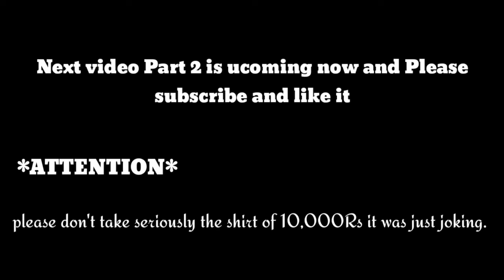10,000rs ka shirt 🤒 - Dumka v2 mall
10,000rs ka shirt 🤒 - Dumka v2 mall - @straggler student

vlog,
vlog video,
vlog music,
vlogs telugu,
blogger,
vlog malayalam,
vlog song,
vlog tamizha,
vlog files,
vlog aesthetic,
vlog armaan malik,
vlog assamese,
vlog after college,
vlog american,
vlog app,
vlog aaj for kal,
vlog australia,
ag vlogs,
a blogger,
a vlog to global village/fun trip/azmi's dream world,
ag vlogger,
vlog bengali,
vlog bike,
vlog babang,
vlog by dia,
vlog bike ride,
vlog bgm,
vlog bangla,
b vlogs,
b blog,
b blog story,
nb vlogs india,
blogging,
vlog creations,
vlog camera,
vlog canada,
vlog channel kaise grow kare,
vlog cleaning desi,
c vlogs,
c vlogs funny,
c vlogs official,
c vlogs gaming,
cong tv vlog,
cafe vlog,
canada vlog,
carla abellana vlog,
chad kinis vlog,
charizzz vlog,
vlog desi cleaning,
vlog dubai,
vlog day in my life,
vlog dipika ki duniya,
vlog daily life,
vlog dhillon preet,
vlog india,
vlog deep matharu,
vlog desi wife,
vlog debbarma,
d vlogs,
d vlogger 41,
d vlogger,
d vlogs dhani,
d vlogs kiss,
d vlog wale,
vlog edit kaise kare mobile se,
vlog editing,
vlog english,
vlog emma,
vlog england,
e vlogs,
e blog,
e vlog ab,
e vlog 99,
e blogger tutorial,
e blogger,
e vlog dotcom,
vlog food,
vlog flying beast,
vlog funny,
vlog family,
vlog fantasia,
vlog first,
vlog foreigner,
fblog,
fabulooks vlog,
food vlog,
francine diaz vlog,
vlog goa,
vlog gagan lally,
vlog god praveen yt,
vlog girl village,
vlog gym,
vlog ghost,
vlog gaming,
glogster,
ng vlog and gaming,
g vlogger,
g vlog gyaneshwar,
g vlog 99,
ag vlogs jamtara,
ag vlogs pappu,
ag vlogs old,
ag vlogs malayalam,
vlog hot village,
vlog haircut,
vlog hindi,
vlog haircut short,
vlog hot night,
vlog hot saree,
vlog hot cleaning,
vlog hot kitchen,
vlog horror,
vlog home tour,
hd vlog,
h vlog official,
hd vlogger,
hd vlog yt,
hd vlogs gujarat,
hd vlogging camera,
hd vlogs judo,
hd vlog 2.o,
hd vlogs goalpara,
hd vlog hồ hải đăng,
vlog in kannada,
vlog intro,
vlog in tamil,
vlog indian,
vlog ideas,
vlog intro template no text,
vlog ideas for youtube,
ri vlogs,
is vlog,
i blogger,
i vlog 7,
i clogged my colonoscopy,
i clogged my wedding,
vlog joshi,
vlog jungkook,
vlog jannat zubair new,
vlog jimin,
vlog joshi sourav,
vlog jaskirat maan,
vlog jammu,
j vlogs,
j vlogz,
j vlog 2,
j vlog in india,
j vlogs vg,
j vlog house,
j vlogs and more,
j vlog jamsheer,
j vloggers,
vlog korean,